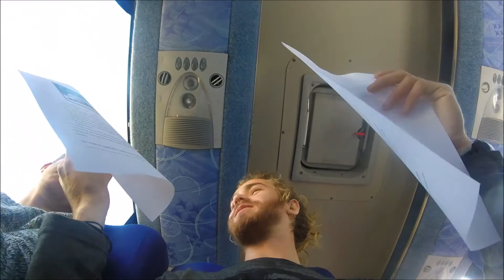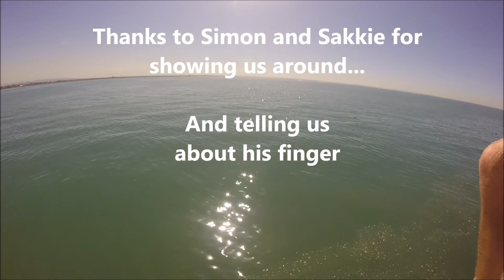NMMU 3rd year Zoology harbour excursion, 2016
A quick look at our local hake trawl fishery and oyster farm in Port Elizabeth, South Africa.